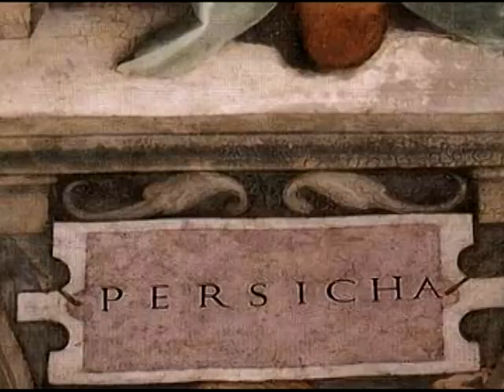The Sistine Chapel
The masterpiece artwork of Michelangelo Buonarroti in the Sistine Chapel, Vatican City, set to the powerful music of Giuseppe Verdi's Requiem Mass.